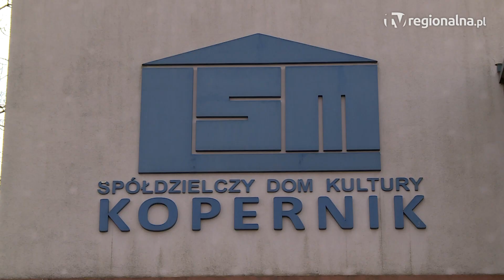LEGNICA. Dary trafią na największe osiedla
Władze miasta otwierają kolejne miejsca zbiórki i wydawania darów dla ukraińskich uchodźców. Tym razem za zgodą i we ścisłej współpracy z dwoma największymi legnickimi osiedlami: Kopernika i Piekary.